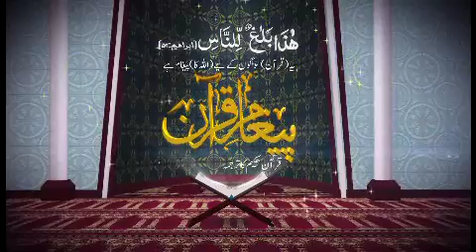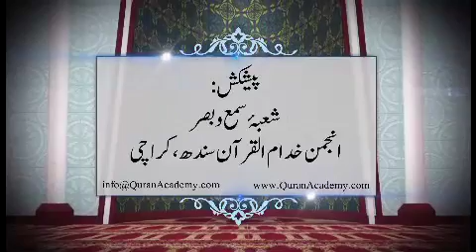QURAN I SURAH MARYAM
BY ENGR NAVEED AHMED I SURAH MARYAM